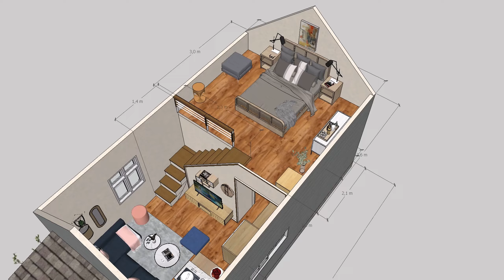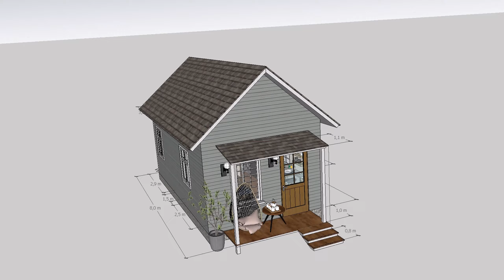Simple Yet Stylish: 4x7 Meter Tiny House Design with Loft Bed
Dream of a small, affordable home with big comfort? Discover the magic of tiny house living in this cozy, minimalist 4x7 meter design! Featuring a practical loft bed, this tiny house is perfect for couples or solo adventurers seeking a simple, sustainable lifestyle.

Explore smart space-saving solutions, clever storage ideas, and eco-friendly features as we take you on a virtual tour of this delightful home. Learn how to maximize your living space without compromising comfort or style.

Key features:

Cozy loft bedroom
Efficient kitchen and bathroom
Ample storage solutions
Eco-friendly design
Perfect for downsizing or minimalist living
Ready to simplify your life? Watch now and be inspired!